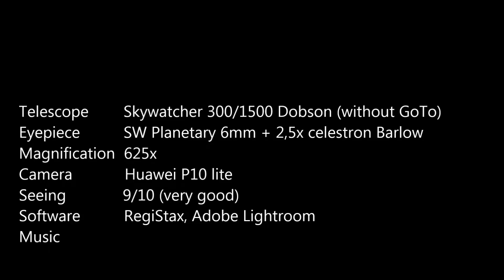Jupiter through telescope Sky-Watcher 12" Dobson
Here is my view from my telescope.
Music used in video is by Hans Zimmer- Message from Home from film Interstellar